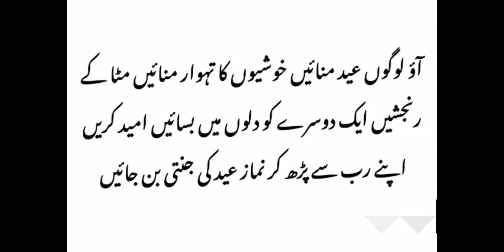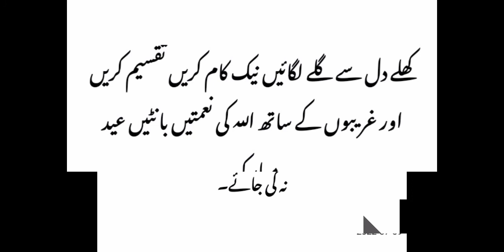Eid poetry | Eid ki Khushiyan bahut bahut mubarak ho